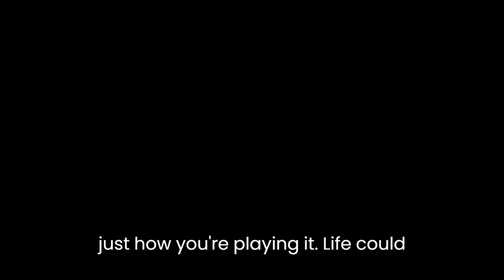These Addictions Are Killing Everyone